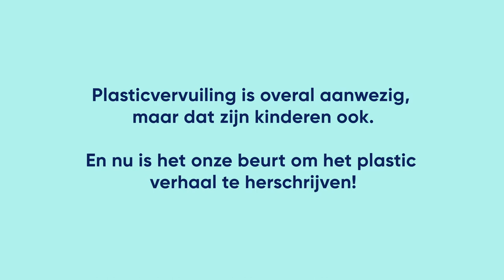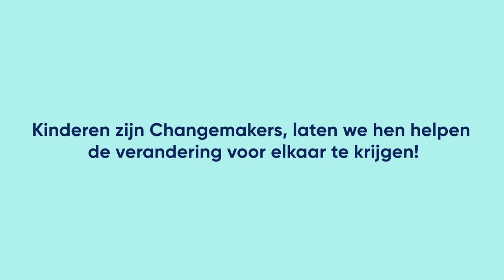DIDIS by Daniel, Dinara and Lieke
This video is describing a concept by Daniel, Dinara and Lieke (11 years), the winners of the Dopper Changemaker Challenge Junior 2020 in The Netherlands.

Our supermarkets are full of plastic-wrapped products. These packages are used only once and when the product is used up they are thrown away. In the Netherlands alone, about 84 million shampoo bottles are thrown away in 1 year! How do we solve that? With the elimination of as many single-use plastic packaging as possible, with DIDIS!